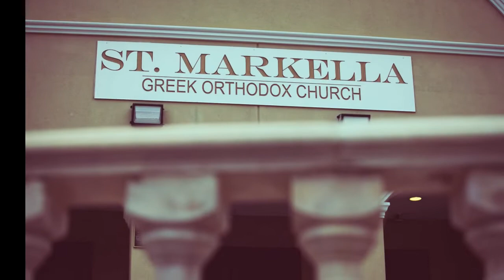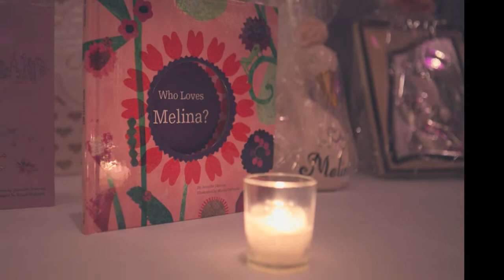Melina's Christening St Markella Greek Orthodox Church